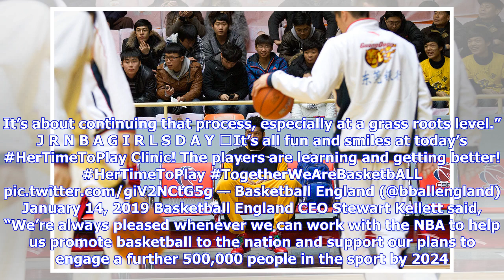Jr. NBA players help basketball stars celebrate NBA's Her Time To Play initiative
50 girls from Jr. NBA Basketball England League schools in London and Buckinghamshire enjoyed a once in the lifetime clinic today as part of the NBA and WNBA’s “Her Time To Play” initiative. Hosted at London’s CitySport, the lucky players from schools in Hackney, Southwark and Aylesbury were put through their paces in a number of fun and engaging drills involving shooting, passing, dribbling and defence under the watchful guidance of three-time NBA champion Bruce Bowen and Team England Commonwea...